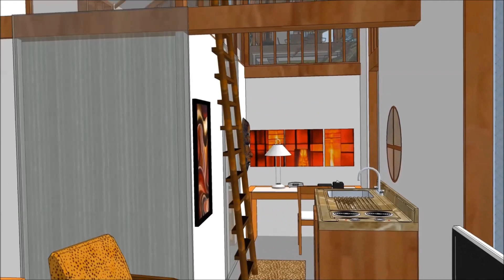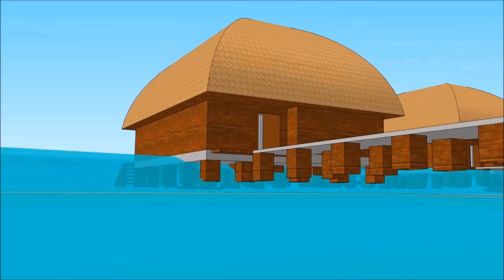Namibia wildlife resorts vacancies Oanob Best Eco Resort in Africa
A future prospect of a resort near the waterfront in Namibia wildlife resorts vacancies Oanob Best Eco Resort in Africa a dream luxury eco holidays build in sections of natural green hills- with a main Entrance House, pool, restaurant, a deck for special happing's, water bungalows as high end African Namibia wildlife  resorts vacancies Oanob Best Eco Resort in Africa outdoor baths, integrated with the African nature. A getaway sanctuary for relaxation and recreation – Dream luxury holidays

It is a holiday Namibia wildlife resorts vacancies Oanob Best Eco Resort in Africaresort that includes everything a user need. With a focus on creating a modern and functional environment for holiday-makers produced in different modern designs to attract people to use the Namibia Oanob natural beach front in a positive manner.

The different cabin models have the option to be rent out for different holiday purposes. The Namibia wildliferesorts vacancies Oanob Best Eco Resort in Africato house holiday guest who wants to see visit the stunning nature of Namibia Oanob beach.